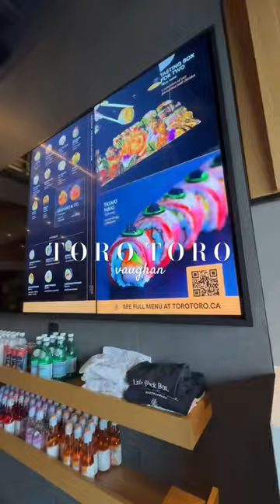TORONTO EATS: toro toro